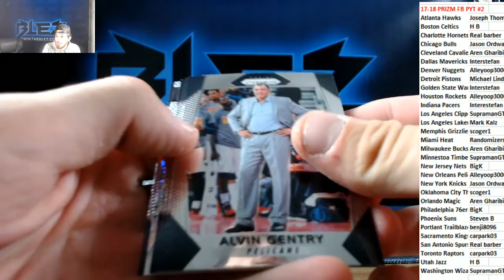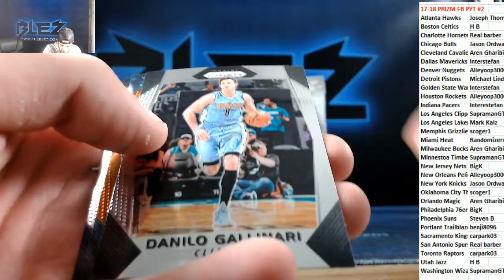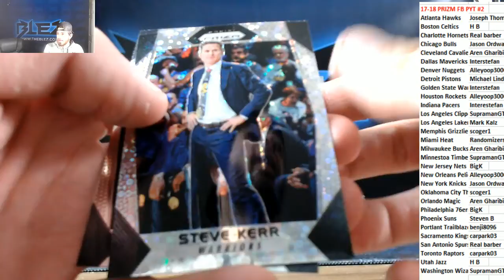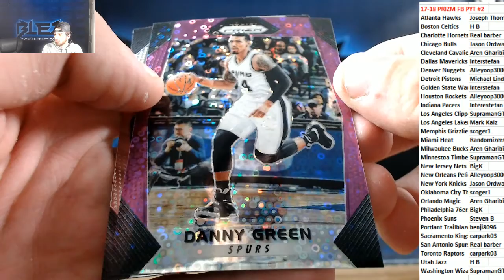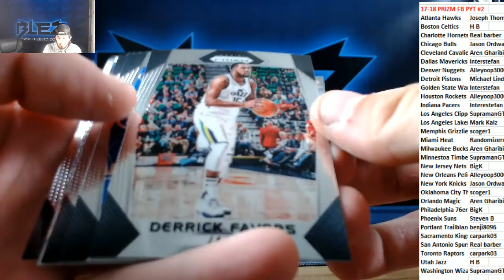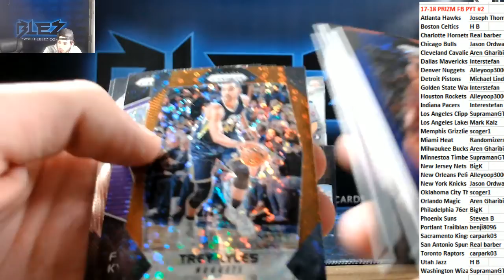2017-18 Panini Prizm Fast Break 1 Box Break PYT #2